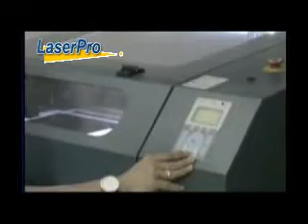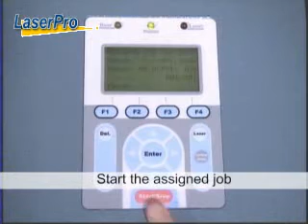GCCp_27_AASContourCutting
GCC LaserPro Gaia + AAS contour cutting system